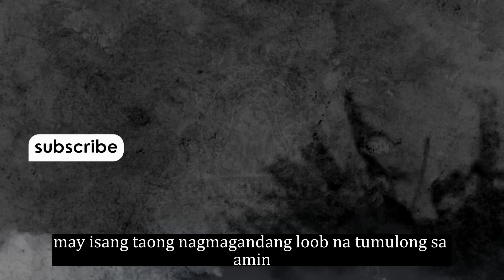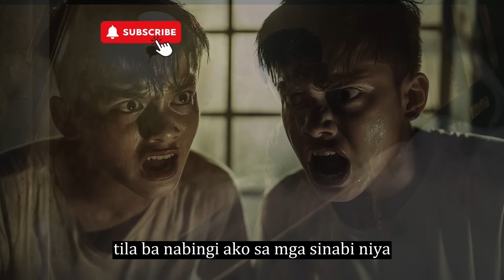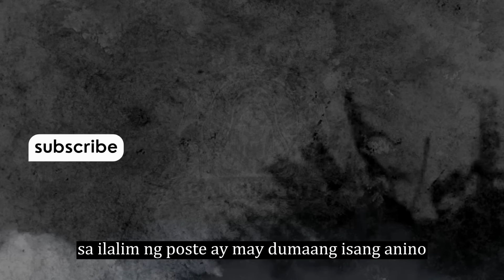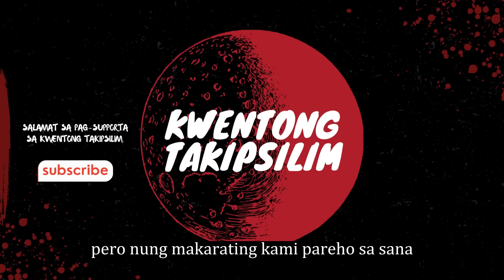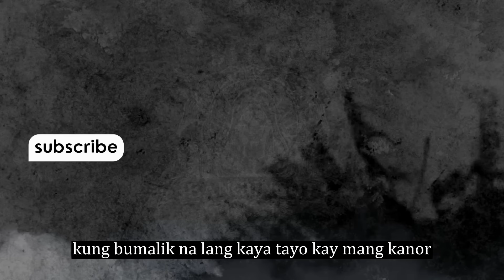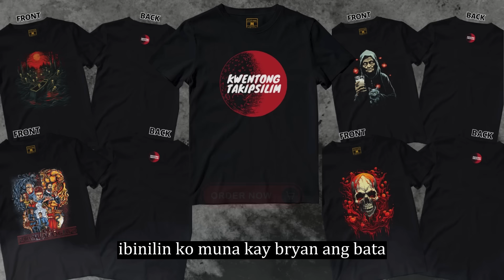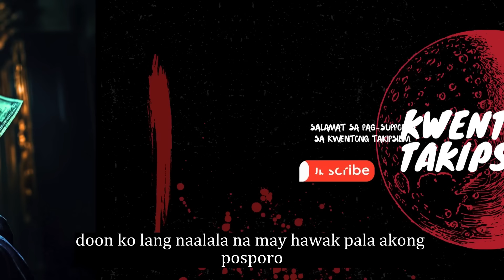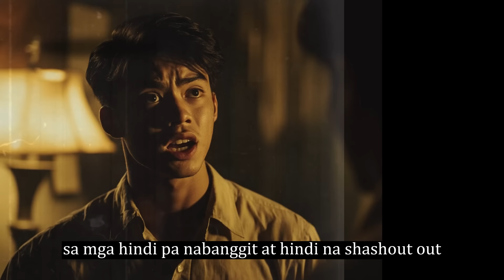10 Million Lotto Winner Horror Story - Tagalog Horror Story (True Story)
10 Million Lotto Winner Horror Story - Tagalog Horror Story (True Story)
Ibabahagi namin sa inyo ang mga kwentong katatakutan, kwentong aswang, multo at iba pang at kababalaghan na ipinadala ng mga totoong tao na magpapatindig ng inyong mga balahibo.

Sitio Bangungot / Kwentong Takipsilim / Sitio Pangil

00:00 10 Million Lotto Winner
01:00:29 Shoutouts